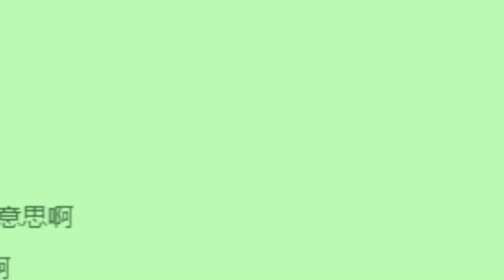迷你世界：RIP的含義？來自官方最后的問候，知道真相太感動了